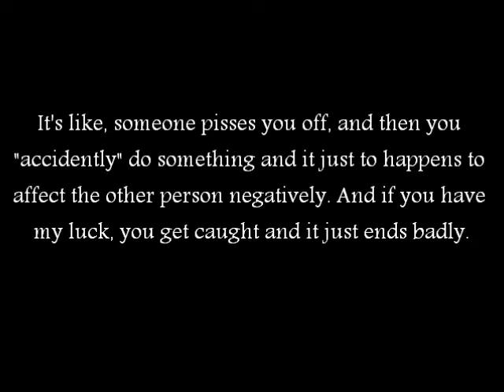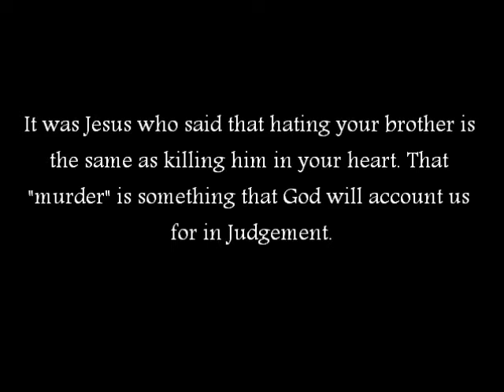Anger: Psalm 37:8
Closet Devotional dealing with anger

Psalm 37:8
8 Don't get angry. Don't be upset; it only leads to trouble.

I hope you guys will enjoy this week's scripture.
Be blessed always!